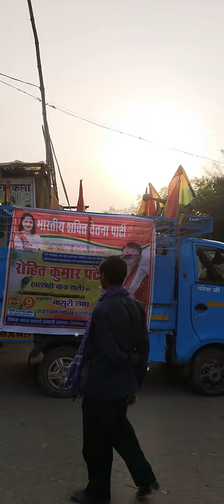अकलतरा विधानसभा भारतीय शक्ति चेतना पार्टी